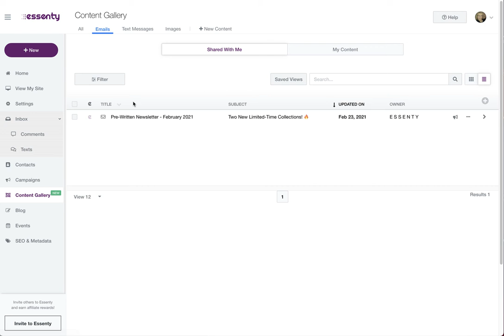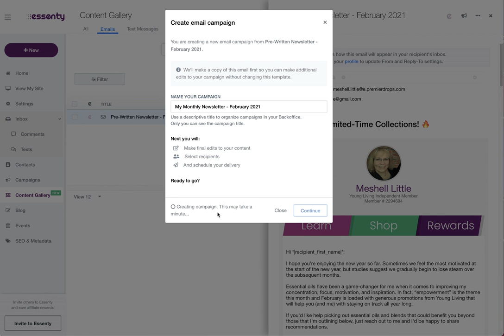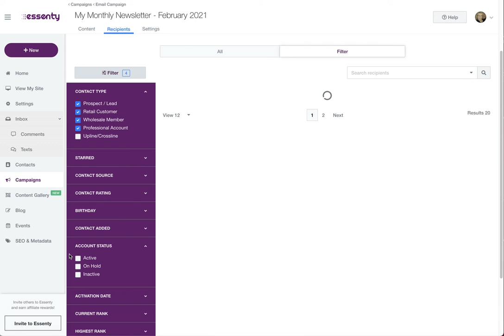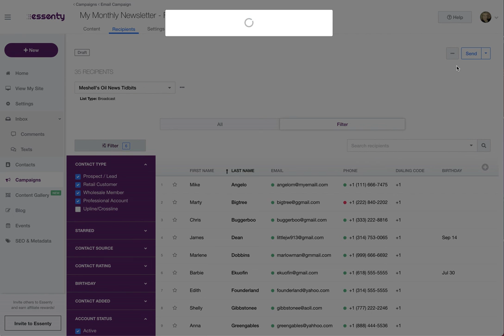How To Preview and Send the Pre-Written Newsletters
PRE-WRITTEN NEWSLETTERS by Essenty

Sending a professionally written newsletter that Essenty has written for you is as easy as making a few clicks. In this SILENT quick video, we'll show you the basic clicks to being done: